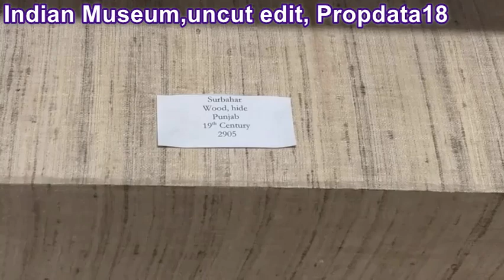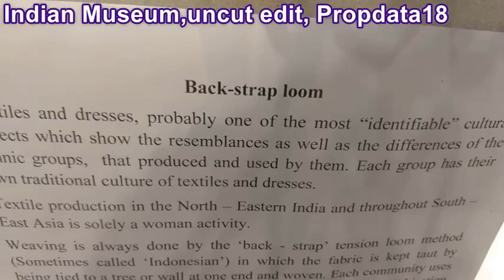Indian Museum, Kolkata, Uncut Edit-Propdata18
The Indian Museum in Kolkata, also referred to as the Imperial Museum at Calcutta in British India era texts, is the largest and oldest museum in India and has rare collections of antiques, armour and ornaments, fossils, skeletons, mummies, and Mughal paintings.
Address: 27, Jawaharlal Nehru Rd, Fire Brigade Head Quarter, New Market Area, Dharmatala, Taltala, Kolkata, West Bengal 700016